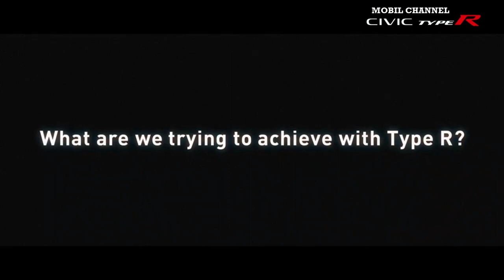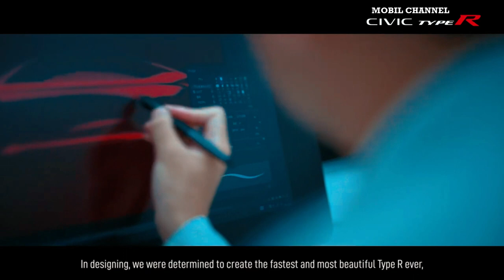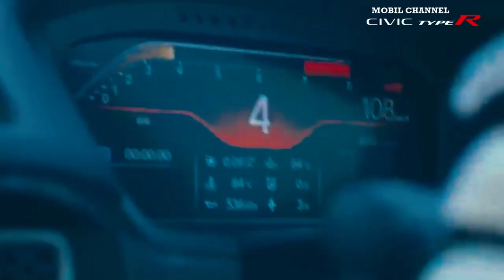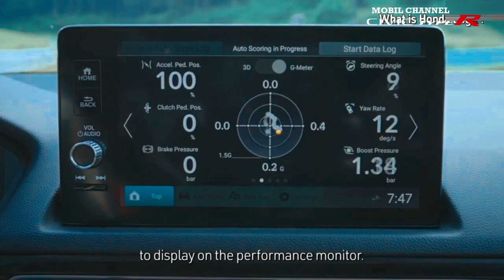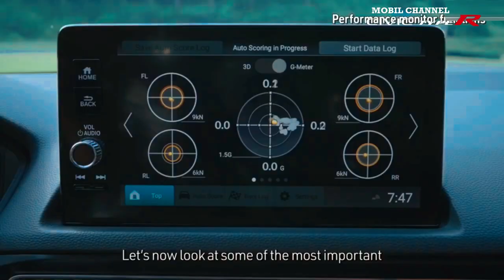The specifications for the 2023 Honda Civic Type R are much fiercer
Japanese car manufacturer Honda has officially launched the 2023 Civic Type R with the latest specifications. This sports sedan is touted as the wildest and fiercest Honda Civic Honda has ever produced.
There are two reasons Honda released the 2023 Civic Type R; want to offer the excitement of driving a sports car that is rarely found today.

Another reason is that Honda wants to prove that sports cars can also be of high quality when used,
It was these two points that Honda focused on when creating the latest generation Civic Type R for 2023. Even though it has been launched, unfortunately Honda still doesn't have any information about the engine specifications of this latest Civic Type R. However, full details have been detailed on the official Honda Japan website.